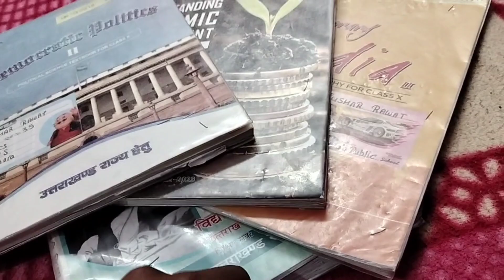Makar Sankranti in pahadi style || with police families || 2023